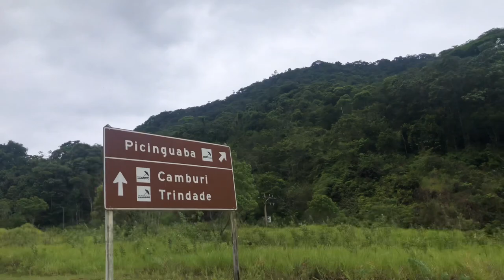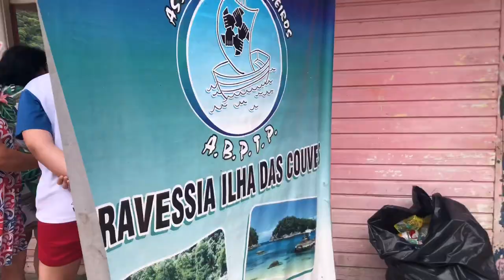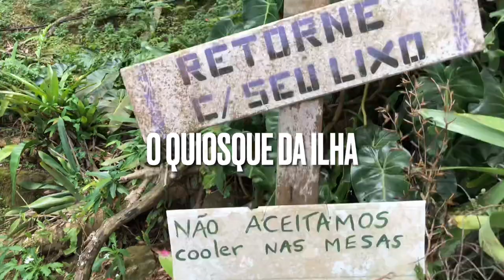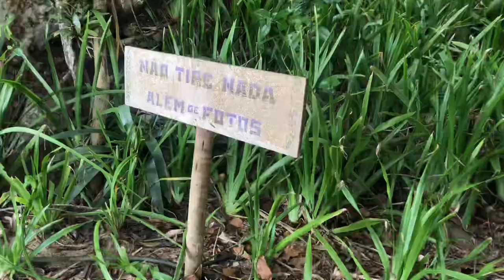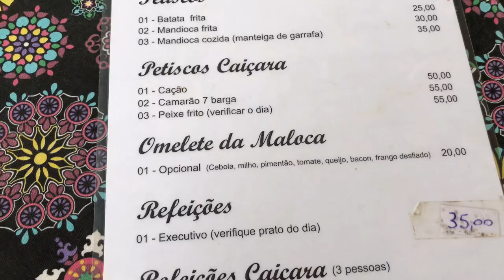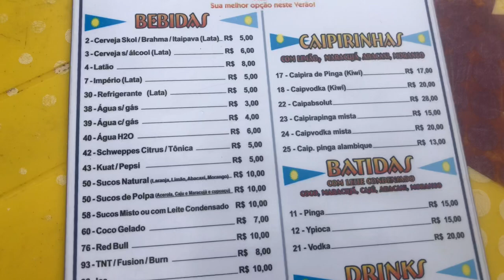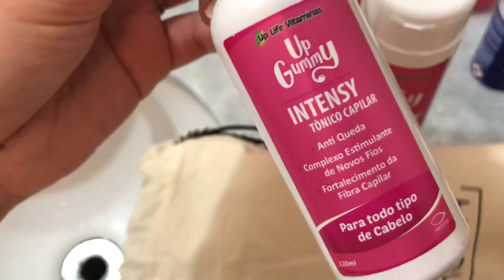UBATUBA | ILHA DAS COUVES + PRAIA DE PICINGUABA | part 2 vlog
UP LIFE VITAMINAS:
CUPOM: DANI10